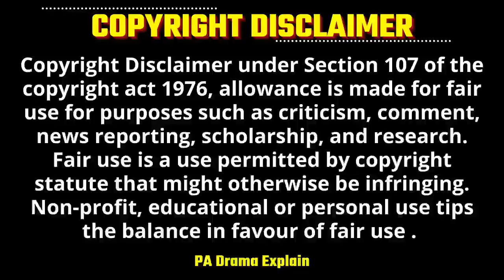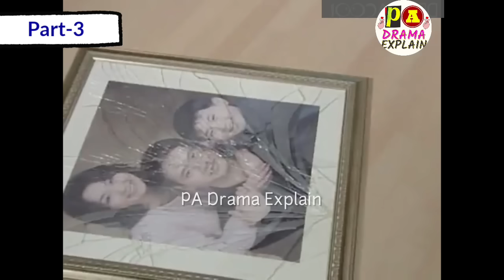Part-3 | Boss is very angry & tell Crazy Girl to leave But ..💕 Korean Drama Explained in Hindi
Arrogant CEO Hate Crazy Poor Girl the Most but Fall for her | Hate to Love.| Hate but Love | Korean Drama Explained in Hindi

Drama Name - bright girl success